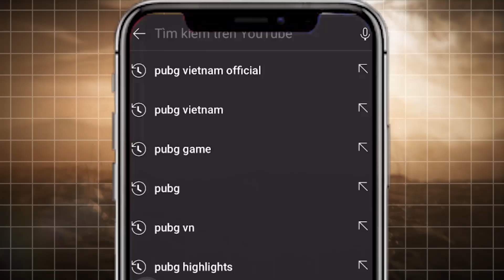Sinh tồn tuần 1 - Trận 01: Nhà vô địch Bắc Mỹ thể hiện sức mạnh - Soniqs ẵm ngay 10000$ | PGI.S 2021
🏆 [PGI.S 2021] BXH CUỐI CÙNG VÒNG PHÂN HẠNG: LG DIVINE HẠNG 10, DIVISIONX GAMING HẠNG 31

🏆 08/02 - 10/02 - Đón xem vào lúc 16:30 để cổ vũ 🇻🇳 LG Divine & 🇻🇳 DivisionX Gaming thi đấu tại PGI.S trên kênh

⏰ Thời gian thi đấu Sinh Tồn Hàng Tuần - Tuần 1 (08/02 - 10/02)
⭕ 16:30 08/02: Bắn 5 trận - LG Divine bắn từ trận 1
⭕ 16:30 09/02: Bắn 6 trận - Nếu LG Divine chưa có TOP 1 sẽ tiếp tục thi đấu
⭕ 16:30 10/02: Bắn 5 trận - DivisionX Gaming thi đấu trận cuối cùng & Nếu LG Divine chưa có TOP 1 sẽ tiếp tục thi đấu

🇻🇳 LG Divine sẽ thi đấu từ trận 1 do xếp hạng 10 và lọt TOP 16 vòng phân hạng.
🇻🇳 DivisionX Gaming sẽ thi đấu từ trận 16 do xếp hạng 31 vòng phân hạng

🔹 SINH TỒN HÀNG TUẦN SẼ BAO GỒM: 16 trận đấu sẽ được tổ chức vào các ngày trong tuần để chọn ra 16 đội giành Chicken Dinner.
🔹 Sau khi một đội giành Chicken Dinner qua đó có vé tham dự Chung Kết Hàng Tuần, thì đội có thứ hạng cao nhất tiếp theo từ danh sách chờ (danh sách có được sau các trận đấu Phân Hạng) sẽ thay họ tham gia vào trận đấu tiếp theo ở Sinh Tồn Hàng Tuần.
🔹 Chỉ có 8 đội giành Chicken Dinner trong 8 trận đầu tiên mới giành phần thưởng tiền mặt.

🏆 Thông tin về giải đấu PUBG Global Invitational.S (PGI.S):
🔹 Thời gian: 05/02 - 28/03/2021
🔹 Tổng giải thưởng: 3,5 triệu USD (~81 TỶ VNĐ) + 30% doanh thu từ sự kiện DỰ ĐOÁN KẾT QUẢ.